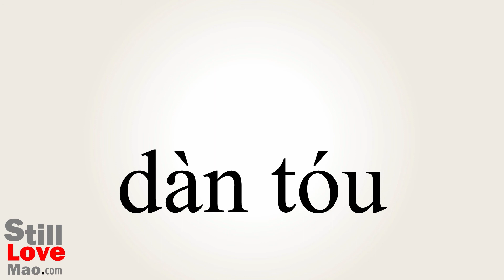How to Say Slug in Chinese